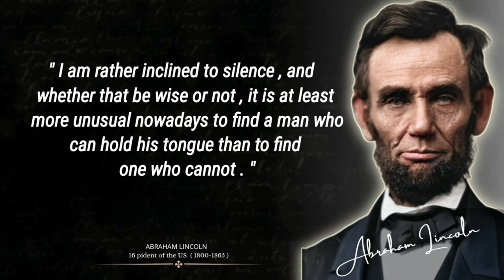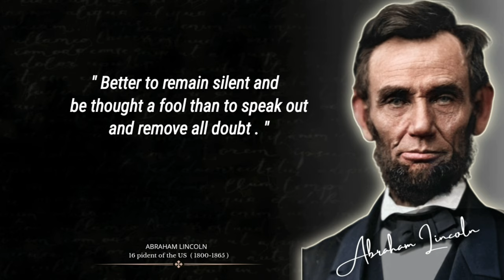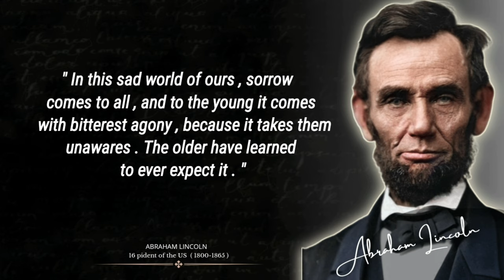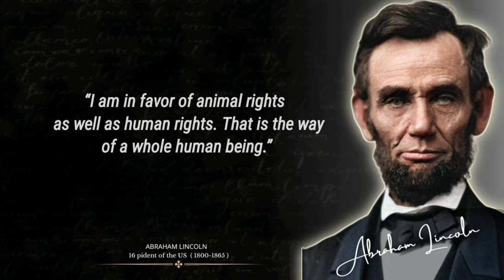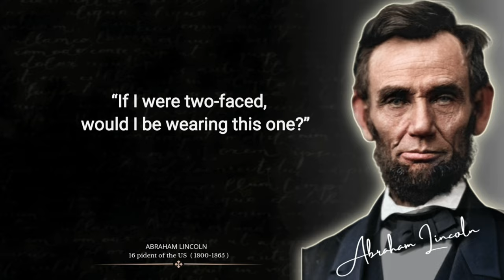Abraham Lincoln – Quotes that are Really Worth Listening To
Abraham Lincoln – Quotes that are Really Worth Listening To Abraham Lincoln was an American lawyer and statesman who served as the 16th president of the United States from 1861 until his assassination in 1865. Abraham Lincoln led the nation through the American Civil War and succeeded in preserving the Union, abolishing slavery, bolstering the federal government, and modernizing the U.S. economy.

We hope you enjoyed this Wise Life Quotes by Abraham Lincoln a lot of work has been put into it.